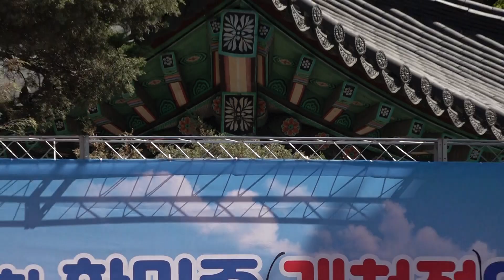초대가수 한슬이 추억의소야곡 한민족의날 개천절 주관 월드대중문화예술협회 파고다공원 2024년 10월3일